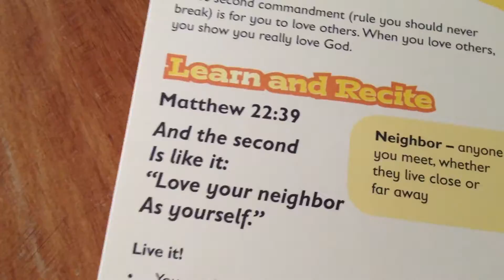Matthew 22:39 Memory Song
Awana HangGlider Frequent Flyer Extra Credit Card Memory Song
"And the second is like it: 'Love your neighbor as yourself.'"
To the tune "Mary Had a Little Lamb"